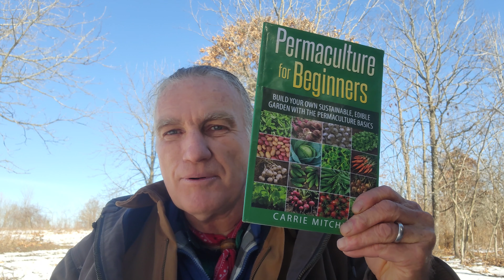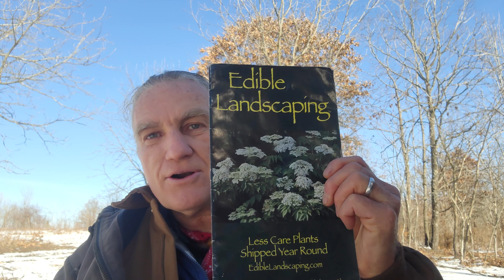20/365 Thru A Course In Miracles (FIP) T-3.II. w/Will-E. John's Elderberry, nv wa do he ya dv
Publisher: Foundation for Inner Peace

Workbook for Students
Lesson 20 on Saturday, January 20, 2024

G                                    F
               C                     G
I am determined to see.

                          C                                G
And great indeed will be our reward.

G                                               F
What you desire you will see.

                                 C                                    G
Such is the real law of cause and effect

G                                      F
            C                          G
as it operates in the world.

Text
Chapter 3: The Innocent Perception
Section II. Miracles as True Perception

Nature, Gardening, Home, Health & Wholeness:

World Holy Days, Holidays & Observances Today:
Bald Eagle Appreciation Days - January 20, 2024
Camcorder Day
Inauguration Day
International Day of Acceptance
National Bill Cosby Sweater Day
National Buttercrunch Day
National Cheese Lover's Day
National Coffee Break Day
National Disc Jockey Day
National Use Your Gift Card Day - January 20, 2024 (Third Saturday in January)
Penguin Awareness Day
Soup Swap Day - January 20, 2024 (Third Saturday in January)
Take a Walk Outdoors Day
Underwater Parks Day (California) - January 20, 2024
Thanks to: Holidays-and-Observances.com

Bald Eagle is the Haliaetus leucocephalus
Thanks to: Wikipedia

Penguins
Common Name penguins Kingdom Animalia Phylum Chordata Class Aves Order Sphenisciformes Family Spheniscidae Genus Species • emperor – Aptenodytes forsteri
Thanks to: Sea World
Penguins

How to Make Vegan Cheese
1 (13.5 oz) can coconut milk full fat
1/2 cup hot water
2 tablespoons agar agar powder (or 6 tablespoons of flakes if you can't find powdered agar agar)
2 tablespoons nutritional yeast
1 1/4 teaspoon salt
1/2 teaspoon lemon juice
1/4 teaspoons garlic powder
Instructions
   Prepare cheese molds by spraying a glass bowl or container with spray oil or rubbing any neutral-flavored oil on the molds to prevent sticking. (Recipe will make about 2 cups of cheese).
   Pour the can of coconut milk into a saucepan.
   Put 1/2 cup of hot water into the empty coconut milk can to melt all the remaining coconut milk and add the water to the pan.
   Add all remaining ingredients (2 tbsp agar agar, 2 tbsp nutritional yeast, 1 1/4 tsp salt, 1/2 tsp lemon juice, and 1/4 tsp garlic powder) to the saucepan and stir with a whisk.
   Cook over medium heat stirring frequently until it boils.
  Turn down the heat until the cheese sauce is just barely boiling and stir constantly for 6 minutes until it is very smooth. (It must boil for 6 minutes to activate the agar agar and set the cheese correctly.)
   Immediately pour into the prepared cheese molds.
   Let it cool with the lid off for about 15 minutes at room temperature, then cover and transfer to the refrigerator for at least 2 hours to firmly set.

John's Elderberry
Sambucus canadensis
Johns produces more fruits and earlier than other varieties. Very large clusters of medium size berries. Especially good for jelly and elderberry elixir. Larger plant than Adams. Zones 3-9. Pollinate with Adams. Very large flower heads. Height 6' to 12'. Space 8' to 10' circle.
Thanks to: EdibleLandscaping.com

Permaculture for Beginners
Thanks to & Authored by: Carrie Mitchell
Chapter 1: Native Plants, Pests and Predators
Soil Life
Pests and Predators
Hoverflies (Allograpta obliqua)

Thank you for joining me in being determined to see in the true sense of eternal vision where we can trust that everything and everyone is perfect exactly where they are and appreciating their innocence.

Please include "ACIM Class" in the subject line.

Peace and goodwill towards EVERYONE.

The Cherokee word for peace is ᏅᏩᏙᎯᏯᏓ Nvwatohiyada   or    nv wa do he ya dv